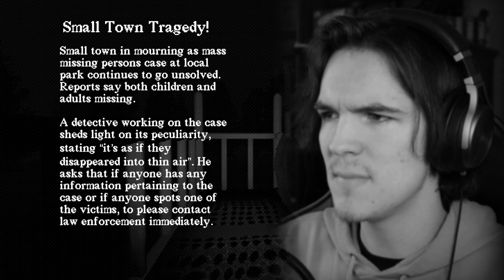Slide In the Woods | Horror game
Now, if you've been on the horror game side of YouTube, you know that this game has been around for a while. Well, I haven't played it and I knew I had to! So, turn off the lights and grab your headphones... and don't get too afraid!